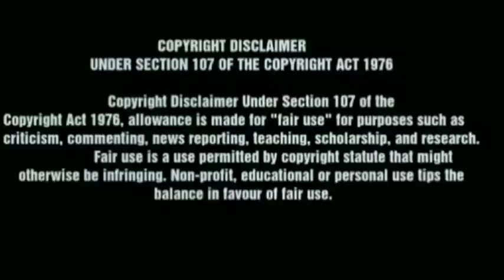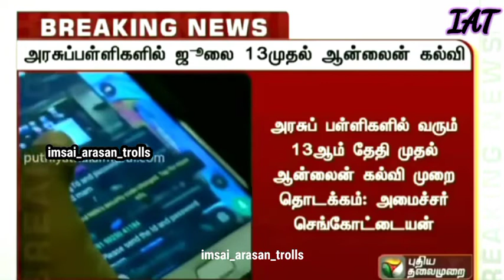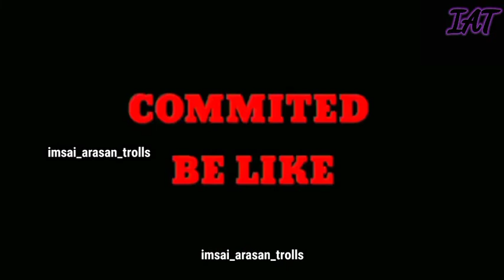OLD NEWS | ONLINE CLASS FUNNY VIDEO TROLL | FUNNY MOMENTS | IAT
COPYRIGHT DISLAIMER

NOT ME...